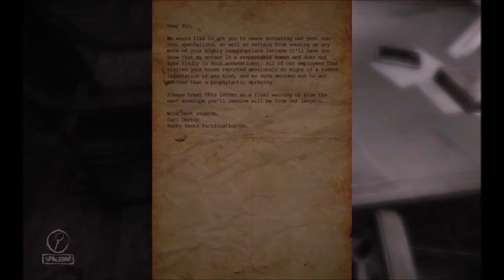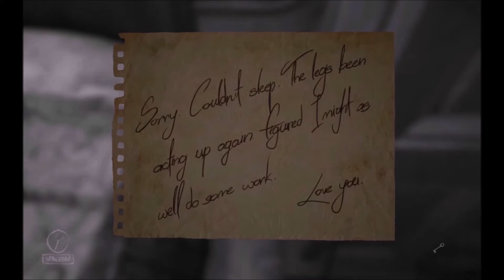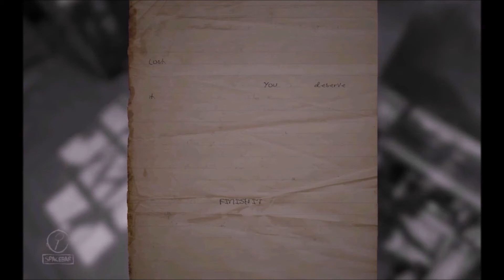Layers of Fear Bölüm 1 ; Ne oluyor?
Destek olursanız sevinirim
"Necmi"